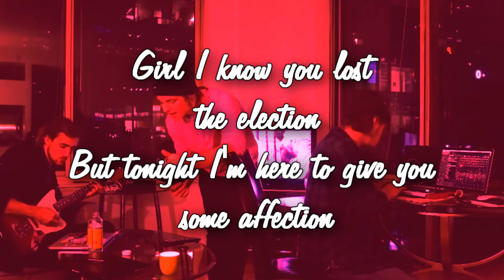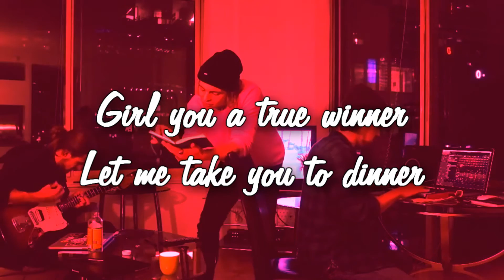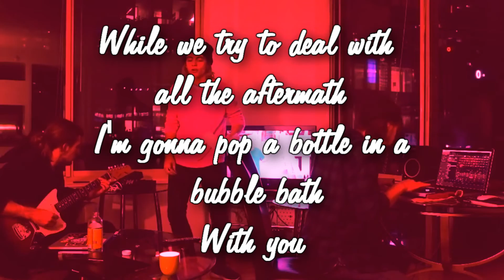Hillary. I wanna get with chu. (Mrs HRC)- R5 Lyrics